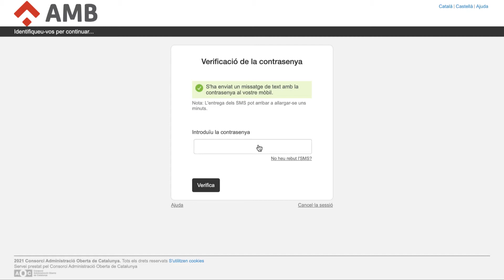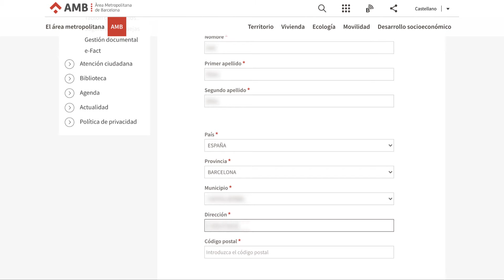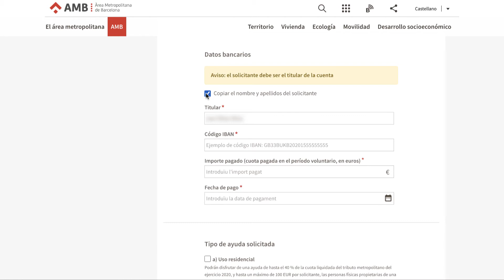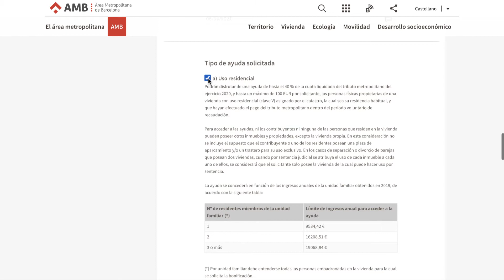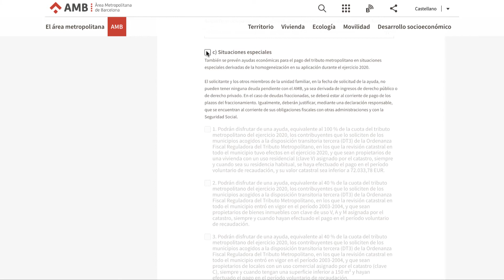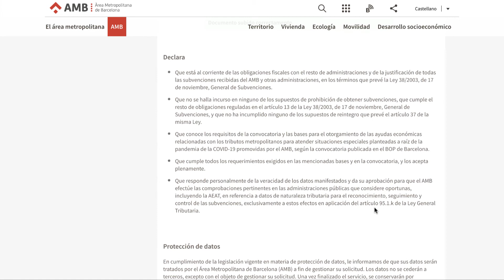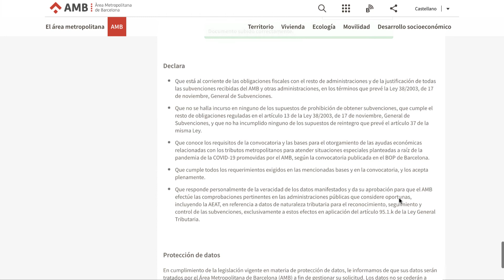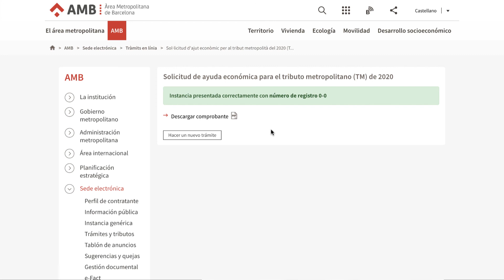¿Cómo pedir la ayuda para el Tributo Metropolitano?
Explicación paso a paso